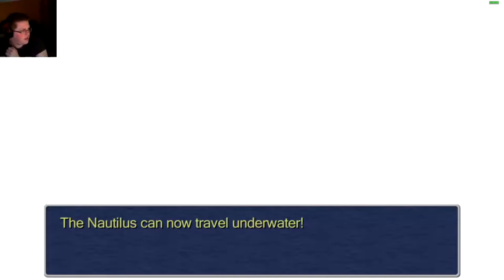Doga - Final Fantasy III | Episode 13